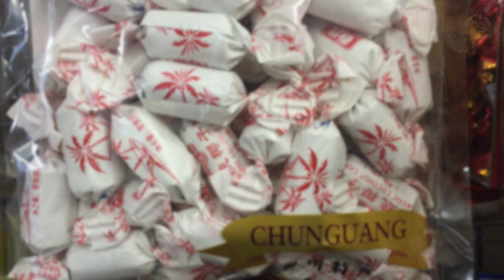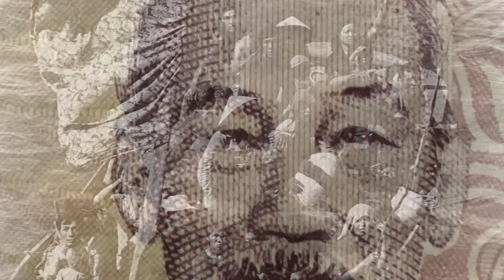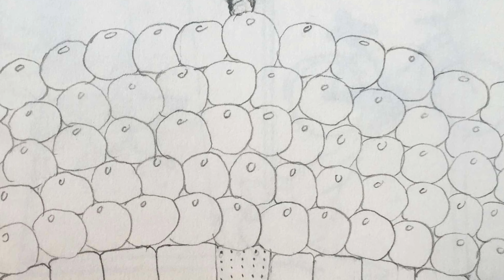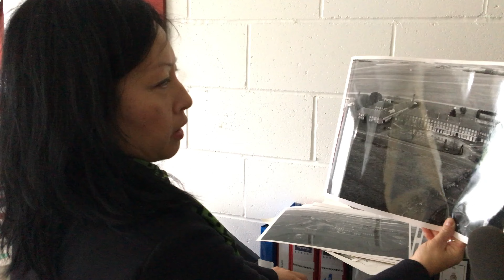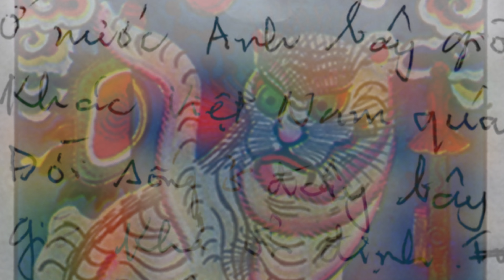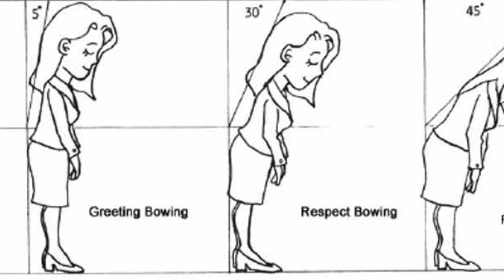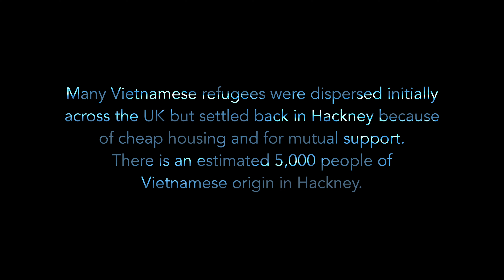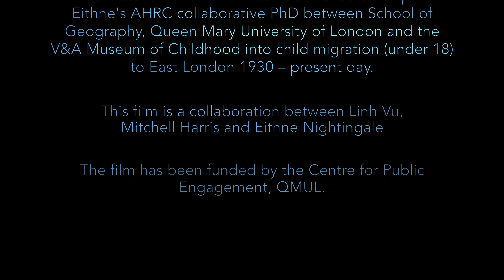Passing Tides - story of a young girl escaping Vietnam with her father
Passing Tides is the story of Linh Vu’s journey from Vietnam with her father who was at risk of imprisonment by the Communist Regime in the late 1970s. The film draws on Linh’s skills as an artist with moving images of the reeds where she and her father hid waiting for the boat they escaped in. Linh and her family return to Thorney Island on the south coast where they stayed in a refugee camp after being picked up by a British boat. The passengers had run out of food and could see pirates on the horizon. Linh and her father eventually settled in Hackney to be rejoined by Linh’s mother, brother and sister five years later. Linh reflects on her early experiences, comparing these with others who are forced to flee their homes today.

for about the project or see our latest blog on this film